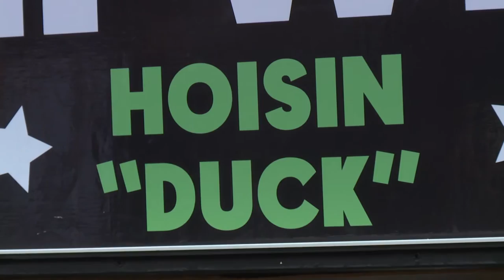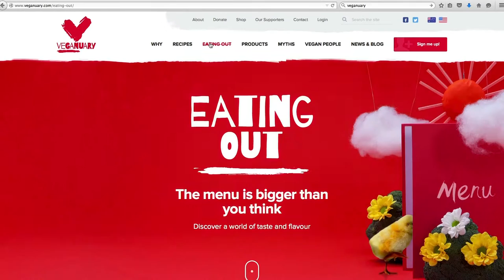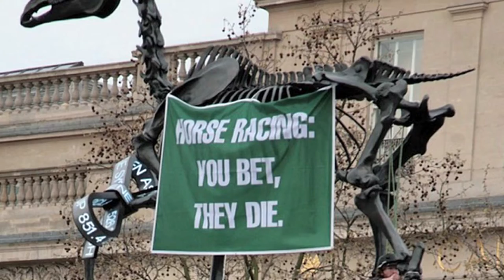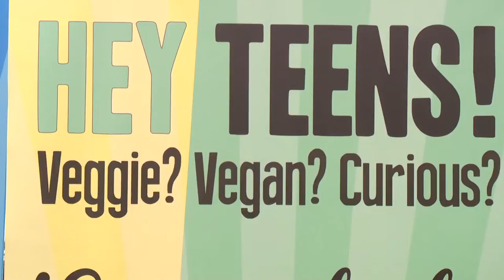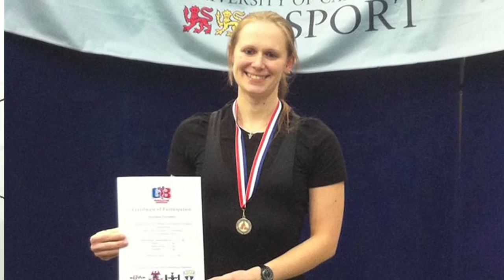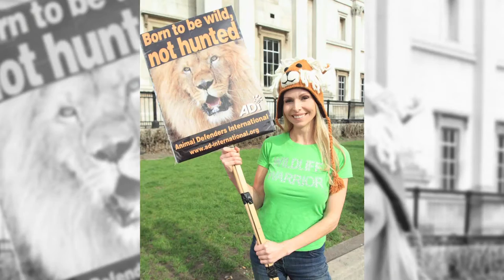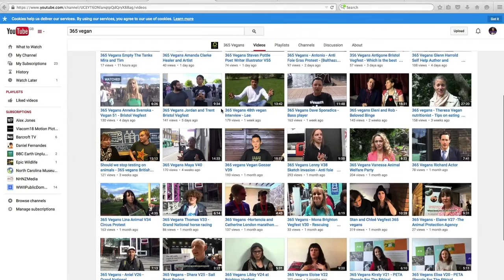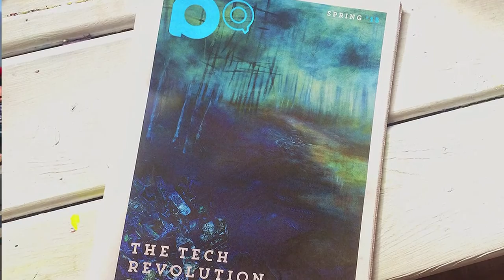OFFICIAL VegFestUK BRISTOL FILM 2015 By Anneka Svenska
Watch Vegan TV Presenter Anneka Svenska reporting back from VegFestUK Bristol 2015 with exclusive interviews from:
Tim Barford - Founder VegFest
Alan Lee - VegFest Organiser
Veganuary
Born Free Foundation
TeenVGN
Rawsome
The Vegan Society
Vegan Life Magazine
Animal Aid
Jarvis Smith
365 Vegans
As well as Anneka's Super Juicing Demo & Angels for the Innocence Talk - Enjoy and Share x